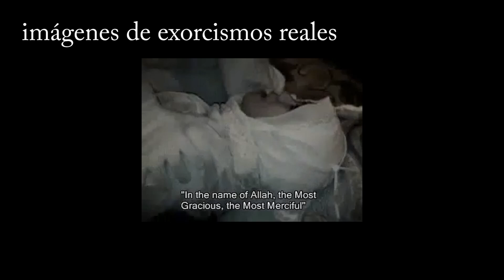LA IGLESIA MAS VISITADA POR EXORCISTAS - SANTUARIO MONTE GARGANO, ITALIA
Filmado en la antigua gruta subterránea que te muestra el corazón de este fascinante lugar.
Conoce el santuario del Monte Gargano que atrae exorcistas de todo el mundo a Puglia, Gargano - Italia.

El monte Sant'Angelo es un lugar testigo de exorcismos en Italia, centro de encuentro de templarios y protectores de tesoros sagrados.

ó
NELSON MOCHILERO ⭐ MOCHILEROS.ORG

videos de exorcismos exorcismo real, exorcismos en europa, exorcismo Italia, la iglesia más visitada por exorcistas en monte gargano italia